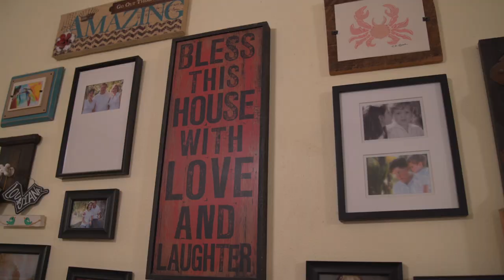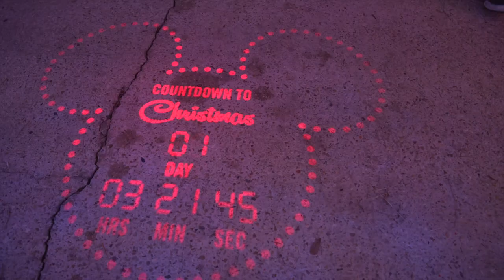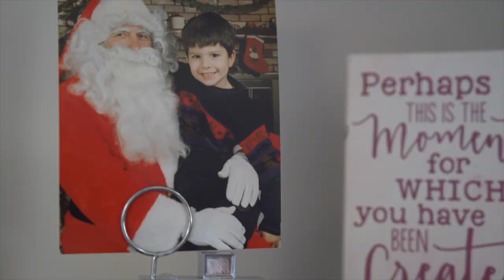REESE'S FIRST CHRISTMAS VLOG | BABY TAKES OVER THE CHANNEL PART 1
This is from last years Christmas!! Reese was almost 6 months old and her dad decided to help her make a vlog! LOL Hope y'all enjoy and let us know if you want to see something similar this year!!
Brittany